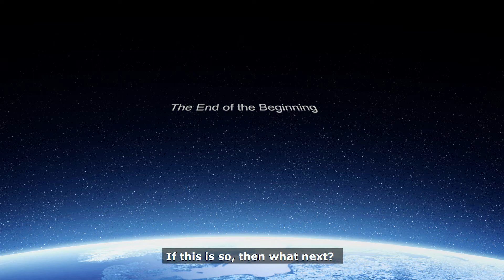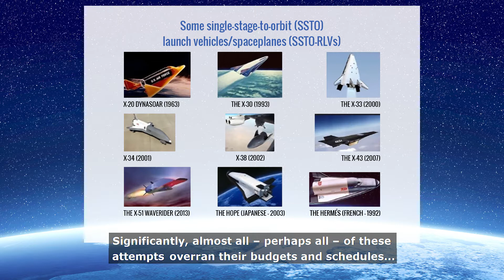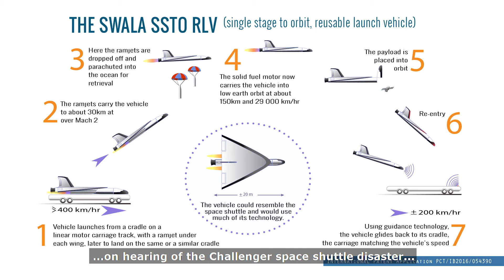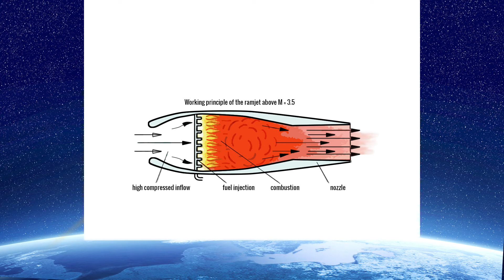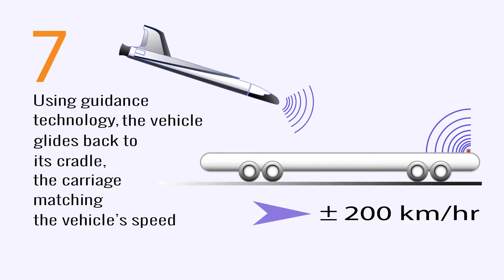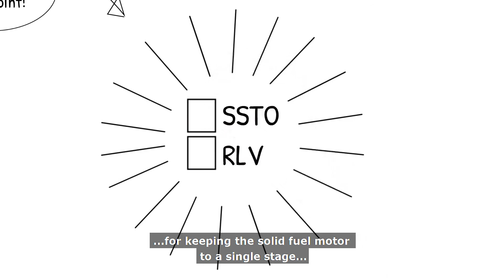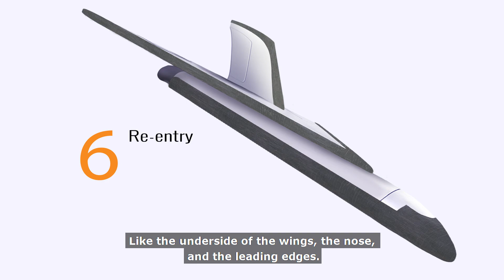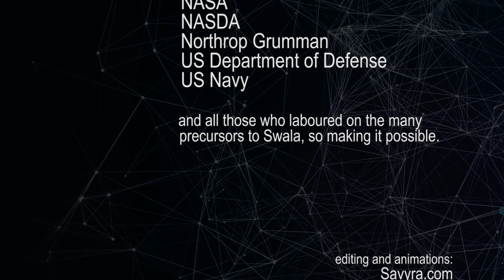Swala Aerospace final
The Swala single-stage-to-orbit reusable space launch vehicle marks a new chapter in our access to earth orbit.  This dramatic video explains why.